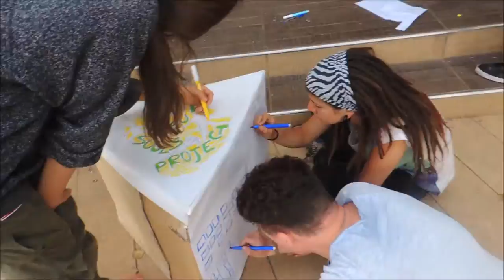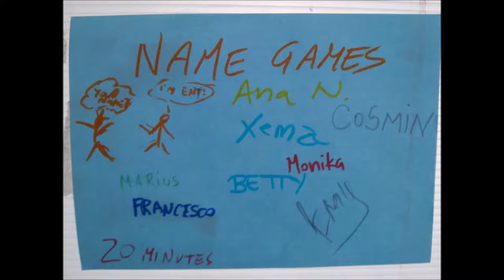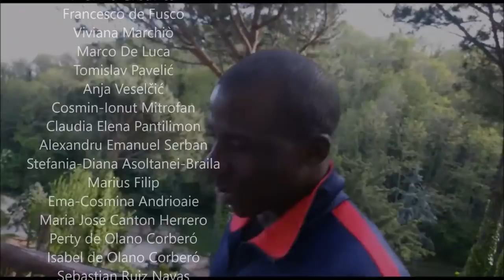Colour Souls Project - Art for social inclusion: Youth Exchange, Napoli Maggio 2016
COLOUR SOULS PROJECT
YOUTH EXCHANGE
NAPOLI 5-12 MAY 2016

Colour Souls Project is a Youth Exchange promoted by Componibile62 on the theme of Public art and art as a tool for social inclusion.
During 8 days of activities 30 participants from Italy, Croatia, Greece, Spain and Romania shared together their lives and experiences and explored their talents and attitude towards arts and social inclusion.

PROTAGONISTS:

Eleonora Alamaro
Ana Kozul
Konstantina Diviou
Mario Emanuele Fevola
Maria Zygomani
Marianthi Manazi
Paschalina Izdra
Akilas Mitkas
Alexios Nedelkos
Monika Grbavica
Francesco de Fusco
Viviana Marchiò
Marco De Luca
Tomislav Pavelić
Anja Veselčić
Cosmin-Ionut Mitrofan
Claudia Elena Pantilimon
Alexandru Emanuel Serban
Stefania-Diana Asoltanei-Braila
Marius Filip
Ema-Cosmina Andrioaie
Maria Jose Canton Herrero
Perty de Olano Corberó
Isabel de Olano Corberó
Sebastian Ruiz Navas
Katarina Mandić
Jose Maria Pastor Martinez
Marijan Babic
Ana Nikolic

Special thanks
to the local community:

Isis Livatino, its students, the staff,  D.S. Anna Arenga and Prof. Rino Ferlito

INWARD, Silvia Scardapane for her support and the kids of Ponticelli

PAN - People Around Naples to make it possible to carry out activities with the Asylum Seekers:

Abu Sheriff
Yenga Thomas
Sonny Blessen
Omgie Francar
Lamara Mamadou
Sangarè Moussa
Tirera Yakouba
Diarrasouba Moussa
Cissè Mohammed
Sidibe Jbrahim Sory
Doukure Abi
Kamara Fadiala
Kibi Sicuba
Momona Bamba
Samoke Ibrahim
Sesoukou Maghasi

Youth Exchange Organized by
Componibile62

with the partners:
València Com cal, Udruga za kreativni i odrzivi razvoj KOR, ONESTIN, Association of Active Youths of Florina

and with the support of

ERASMUS+ & ANG - Agenzia Nazionale per i Giovani